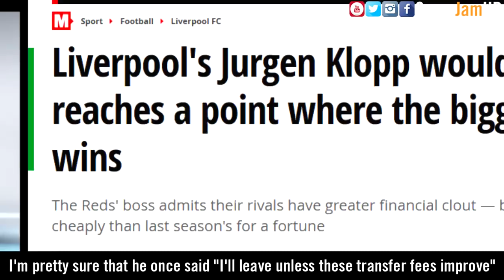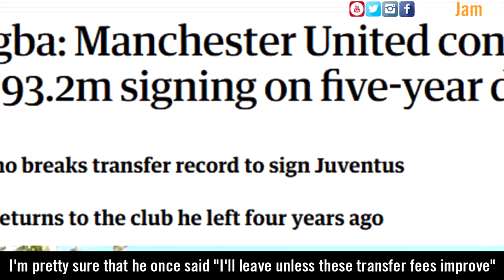Liverpool transfer Allison FIRST EVER SONG!!!!!!